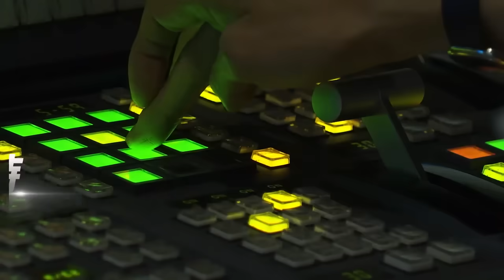中颱康芮成今年最大隻颱風? 恐提早觸陸 「全台都躲不掉」｜TVBS新聞